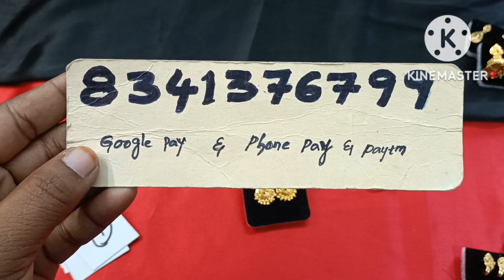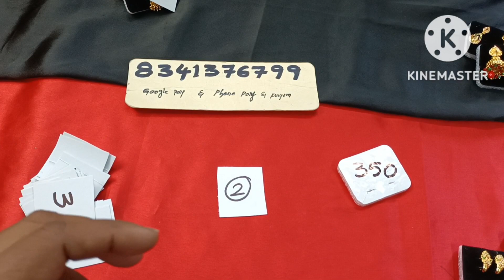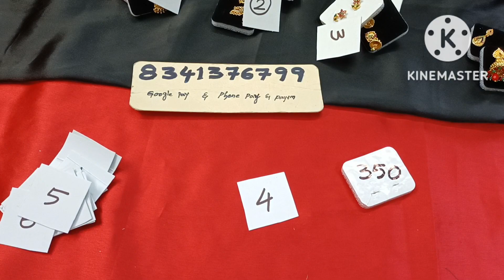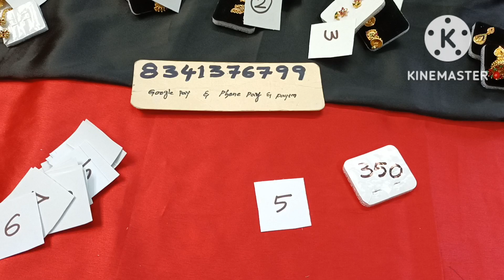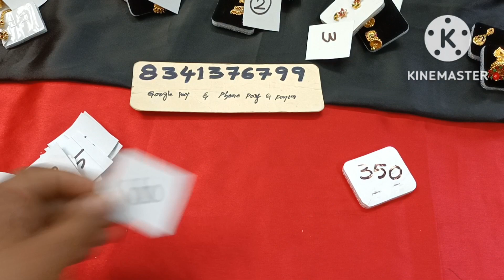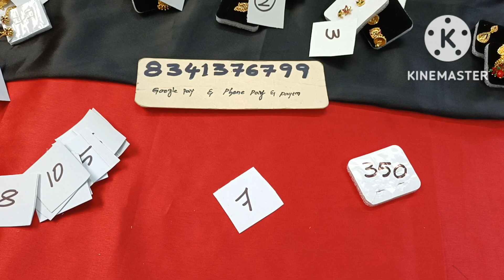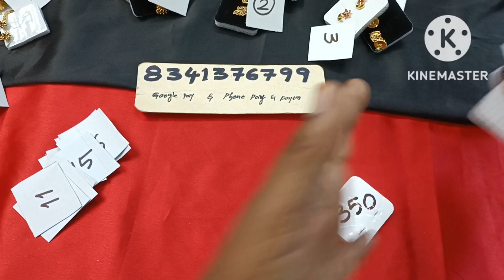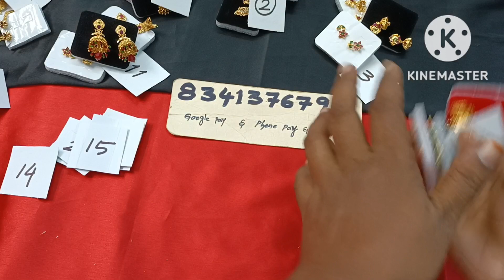Micro gold earrings combos only 350/-free shipping 🚚🚛 8341376799